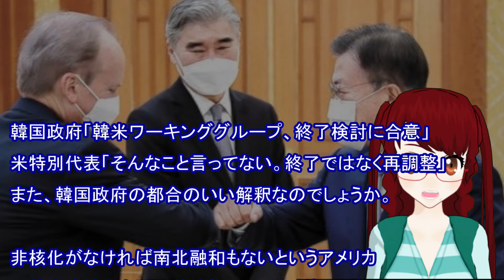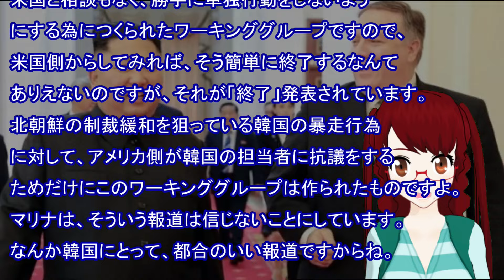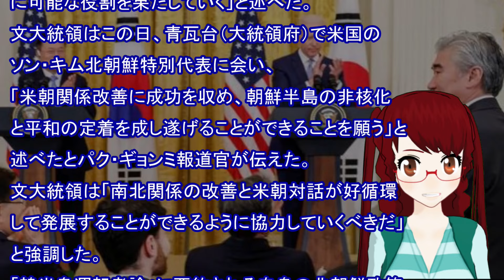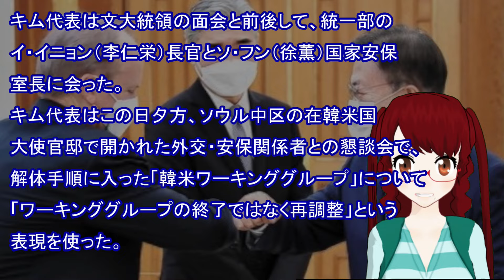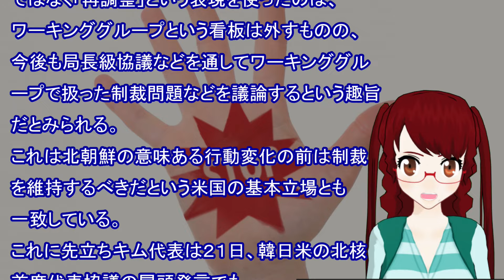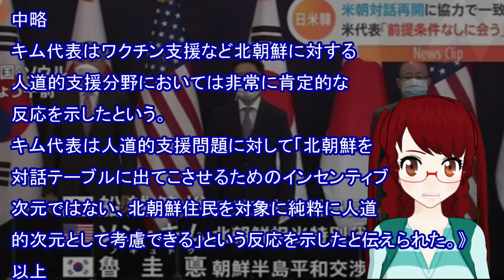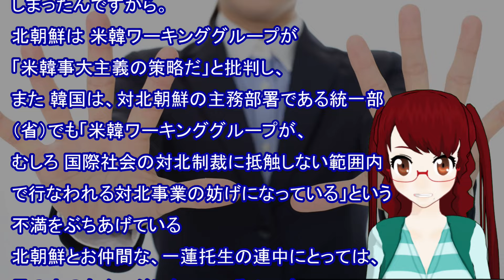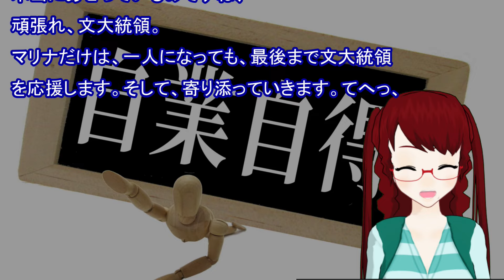【衝撃 報道されないあの話】韓国得意の身勝手解釈呆れる米国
「らぶりー日本」と併せてできるだけ毎日更新で頑張ります！